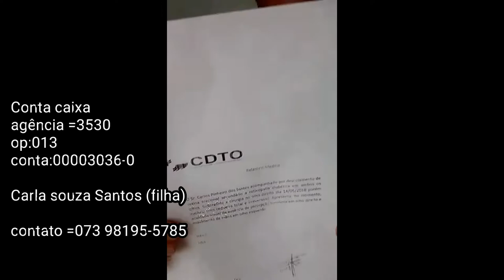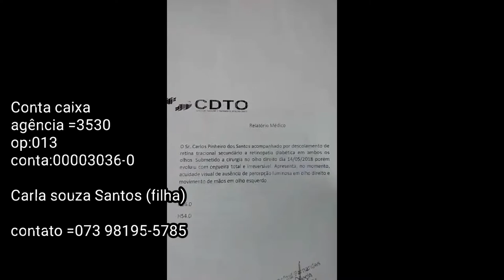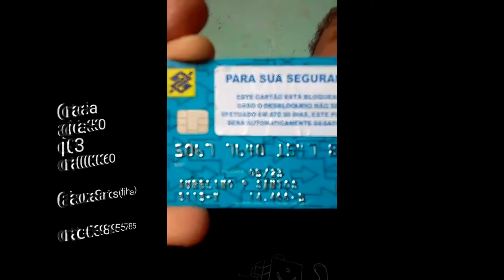Ajude Carlos pinheiro,mas conhecido como carlos foto click ! Ajudem por favor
Gente esse e carlos Pinheiros ele foi diagnosticado com diabetes e, por  complicações da doença teve descolamento da retina ,por consequência disso perdeu a visão ele era um exímio fotográfico e tudo que ele quer e poder voltar a enxergar e contemplar  novamente a beleza da vida através  de suas lentes de  máquinas fotográficas,ele precisa de uma cirurgia que custa em média 13.500,00 reais ,ele conta com sua ajuda !

Número da  conta !👇👇
Conta caixa
agência =3530
op:013
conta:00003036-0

Carla souza Santos (filha)

Desde já agradeço a todos vocês!